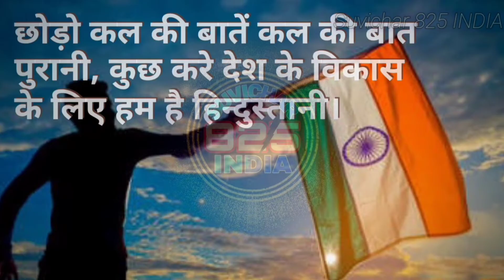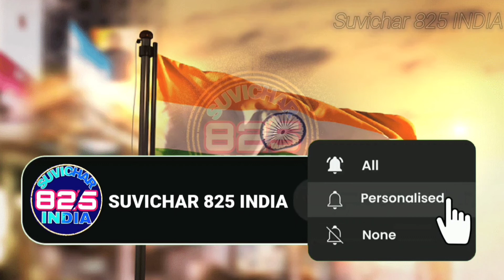26 जनवरी पर देश भक्ति सुविचार गणतंत्र दिवस पर सुविचार 26January suvichar RepublicDay 2023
26 जनवरी गणतंत्र दिवस पर अनमोल विचार | Happy school ke liye Suvichar Republic Day Quotes in
26 जनवरी पर देश भक्ति सुविचार गणतंत्र दिवस पर सुविचार 26January suvichar RepublicDay 2023 Hindi
26 जनवरी पर सुविचार
26 जनवरी के लिए सुविचाए
 26 जनवरी सुविचार
26 जनवरी पर बोलने वाले सुविचार
26 जनवरी के लिए विचार स्टूडेंट पर विचार
26 जनवरी स्कूल में बोलने वाले सुविचार
0:02_26janwariSuvichar
1:09_26janwariSuvichar

26 जनवरी गणतंत्र दिवस पर सुविचार 26 January suvichar in hindi Republic Day 2023 thought student